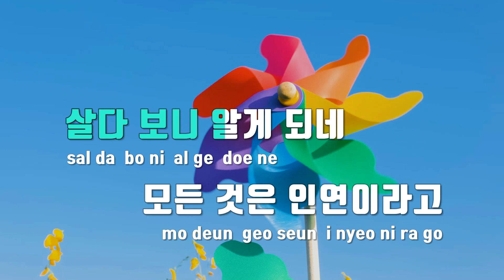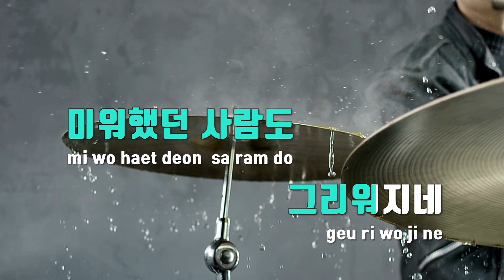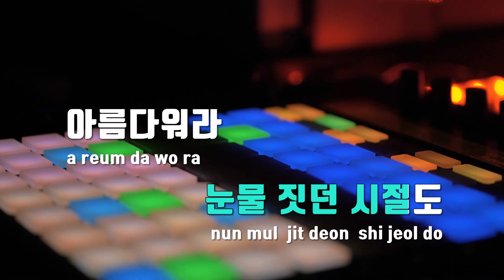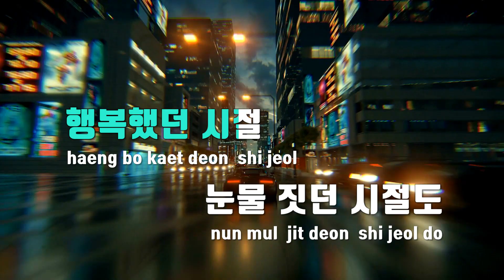[TJ노래방] 아름다워라 - 성환 / TJ Karaoke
아름다워라  --  성환